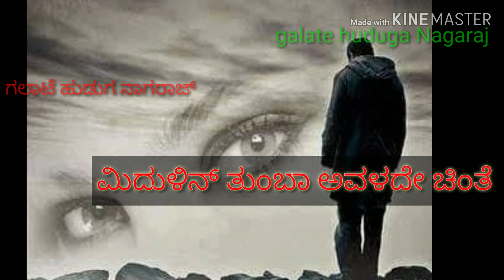ಲೂಸಿಯೂ jamma jamma feeling song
navinsajju galate huduga Nagaraj ಗಲಾಟೆ ಹುಡುಗ ನಾಗರಾಜ್